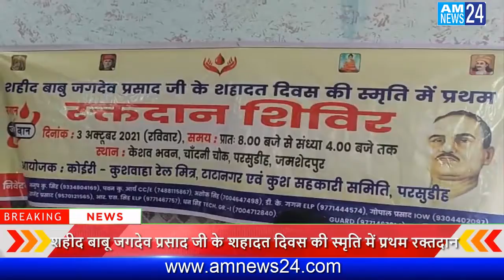Shaheed babu Jagdev Prasad ki yaad me Parsudih me rakt daan shivir lagaya gaya